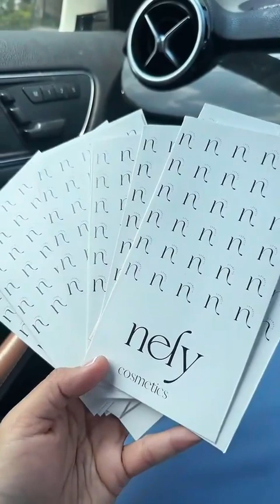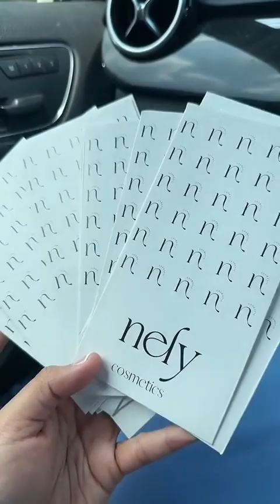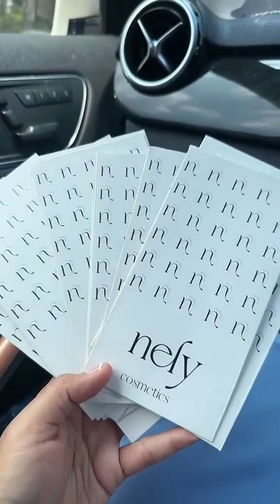Như Anh Ta opuswmg Lunarnetwork szkze